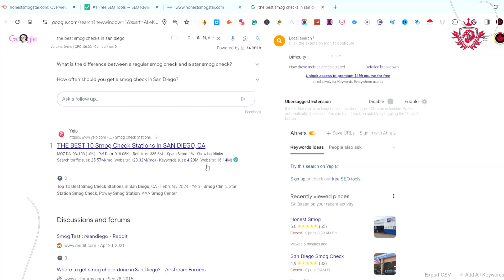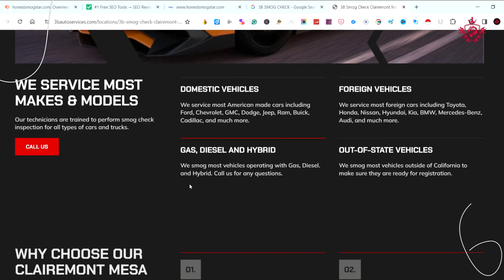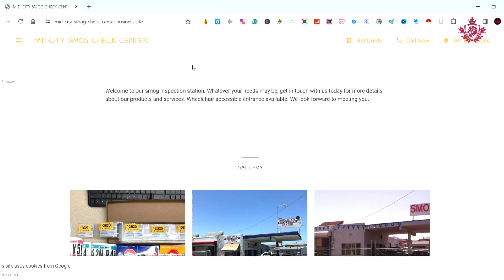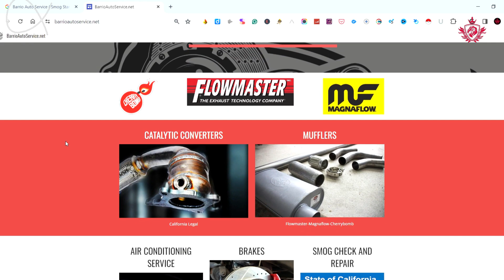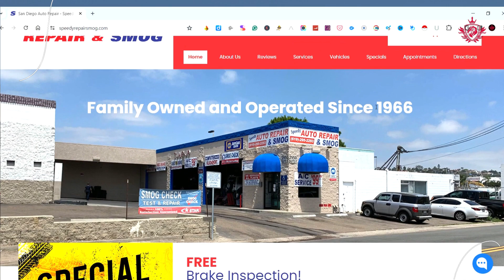The 10 Best Smog Check Centers In San Diego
Looking for the ultimate smog check center in San Diego? Don't worry, we've got you covered! Join us as we unveil the top 10 smog check centers in the city, each offering exceptional service and customer satisfaction. From perfect Google reviews to convenient locations, these centers have it all! 🚗💨

Honest Smog Check: Setting the bar high with a flawless 5.0 Google review score and a sleek website, Honest Smog Check guarantees excellence and professionalism. 🌟

3B Smog Check Station: With a solid 5.0 Google review score and multiple locations, 3B Smog Check Station ensures top-notch service and convenience for all customers. 📍

Star Station Smog Check: Prioritizing transparency and accessibility, Star Station Smog Check earns its spot with a stellar 4.9 Google review score and strategic location choices. 🌟🗺️

San Diego Smog Check: Keeping it simple yet efficient, San Diego Smog Check impresses with a commendable 4.9 Google review score and speedy service. ⚡

MID-CITY SMOG CHECK CENTER: Known for its friendly atmosphere and reliable service, MID-CITY SMOG CHECK CENTER shines with a remarkable 4.8 Google review score. 😊

AA Smog Shop San Diego Auto Clinic: Offering detailed service and transparency, AA Smog Shop San Diego Auto Clinic secures its place with a commendable 4.7 Google review score. 🛠️💡

BARRIO AUTO SERVICE: Keeping it simple yet effective, BARRIO AUTO SERVICE stands out with a solid 4.6 Google review score and knowledgeable staff. 🔧👨‍🔧

Carefree Complete Auto Repair and Smog: Providing a welcoming atmosphere and personalized service, Carefree Complete Auto Repair and Smog earns praise with a 4.6 Google review score. 🌟😊

Speedy Auto Repair and Smog: Your one-stop-shop for automotive needs, Speedy Auto Repair and Smog secures its spot with a commendable 4.5 Google review score. 🚗🔧

South Bay Smog Check Test Only Center Inc: Ensuring customer satisfaction and transparency, South Bay Smog Check Test Only Center Inc wraps up our list with a commendable 4.5 Google review score. 👍

With each center offering a unique experience and top-notch service, finding the perfect smog check center in San Diego has never been easier! 📲💬🔔

If you are interested in a promotional video for your business, please let me know.